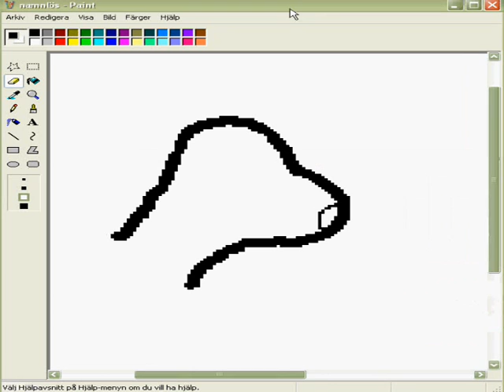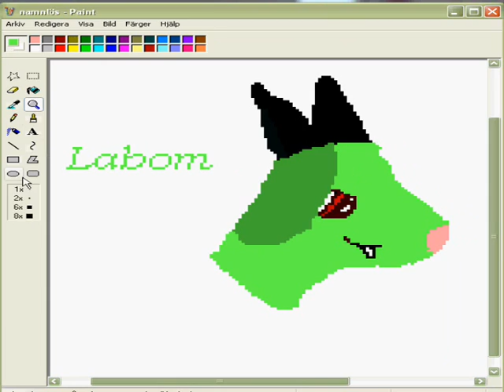Jag ritar..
Mahah, jag är verkligen inte bra xD Låt: Brake the Ice